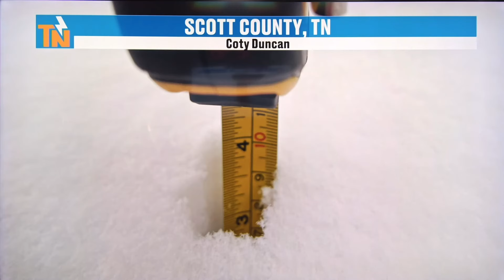Beautiful, But Nasty - Monday, January 15, 2023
What a beautiful snow, but very treacherous conditions continue through the afternoon. Meteorologist Mike Witcher has your afternoon update.